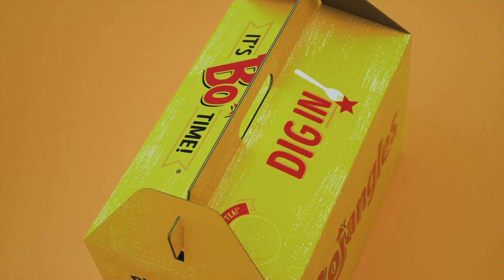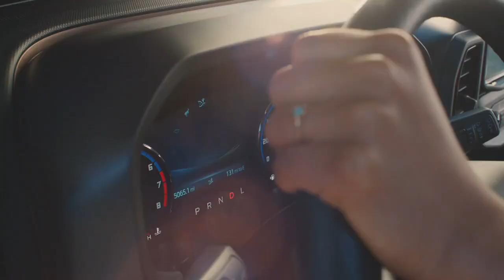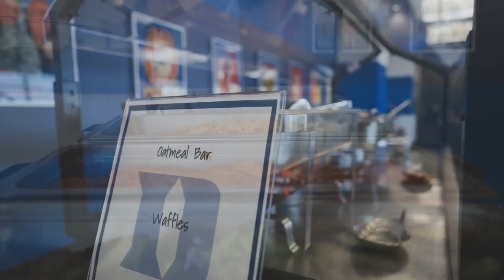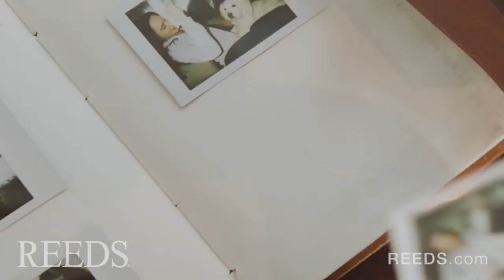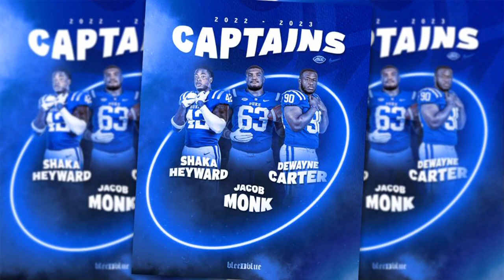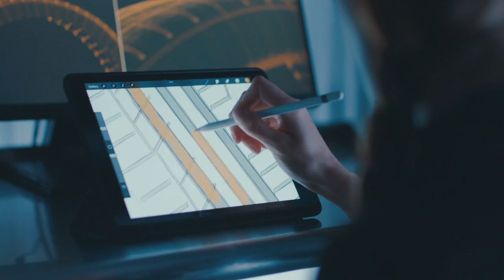All-Access with Coach Mike Elko - Ep. 1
The first episode of All-Access with Mike Elko, showing a behind-the-scenes look into the Duke football program!